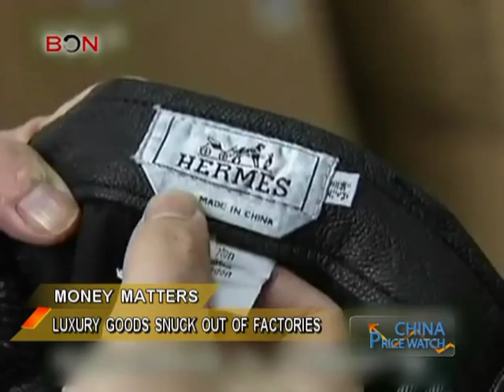Luxury goods snuck out of factories - China Price Watch - November 08, 2013 - BONTV China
China, BONTV，News, Blue Ocean Network, China Price Watch, luxury goods, Prada, luxury bags, cheap knockoffs, copycats, taobao, fake luxury goods, luxury leftovers, lv, gucci